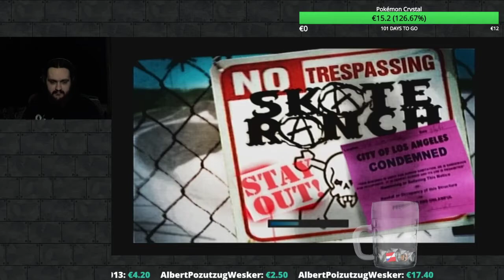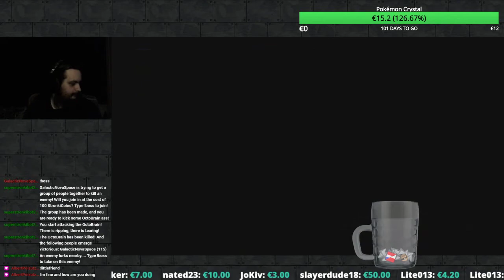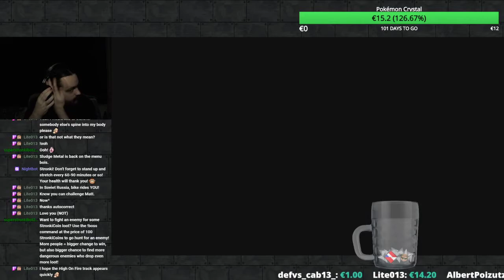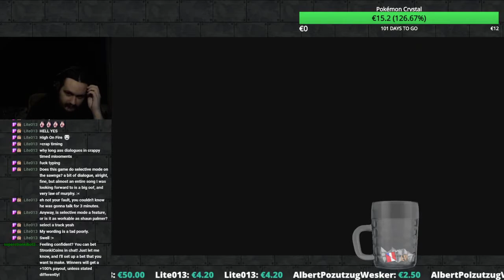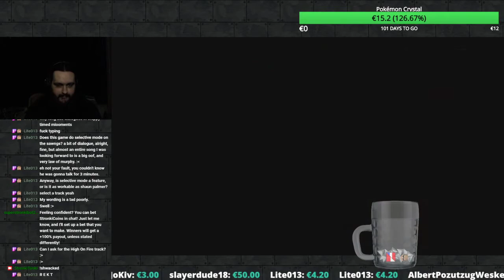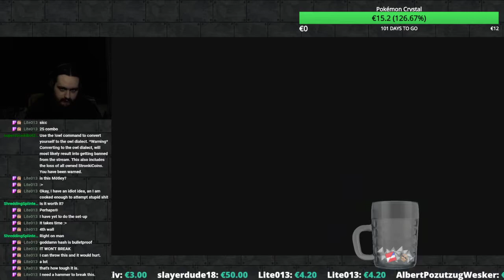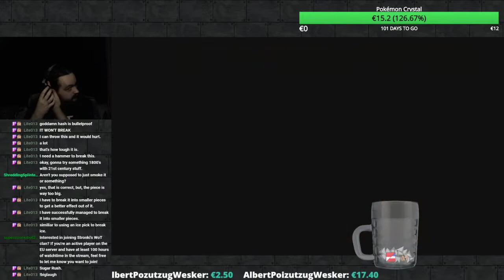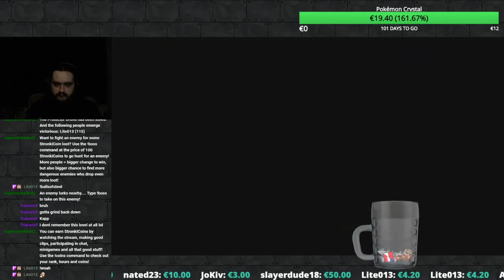[STRONKI] Tony Hawk's American Wasteland Ep 2